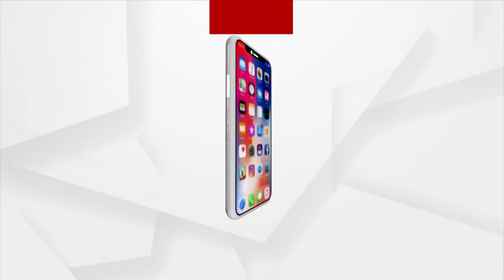ବିଜେଡି ସରକାରଙ୍କ ଆବାସ ପ୍ରଚାରର ଅସଲ ଚିତ୍ର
ଆବାସର ଆଶା, ମିଛ ପ୍ରତିଶ୍ରୁତି ଓ 4 ସତ କାହାଣୀ । ସ୍ବାମୀ ପରିତ୍ୟକ୍ତା, ବିଧବା, ଅସହାୟ ଓ ଭିନ୍ନକ୍ଷମ ଦମ୍ପତି
ସମସ୍ତଙ୍କ ପାଇଁ ଯେମିତି ରାଜ୍ୟ ସରକାରଙ୍କ ଗୋଟିଏ ନୀତି, ତମେ ଯୋଗ୍ୟ ହୋଇଥାଇପାର କିନ୍ତୁ ତମ ପାଇଁ ଆବାସ ନାହିଁ ।  ଆଜି ଯାଜପୁରରୁ ଦେଖନ୍ତୁ ବିଜେଡି ସରକାରଙ୍କ ଆବାସ ପ୍ରଚାରର ଅସଲ ଚିତ୍ର ।